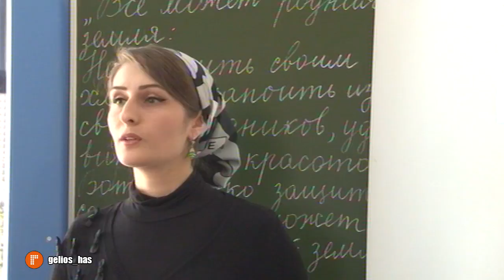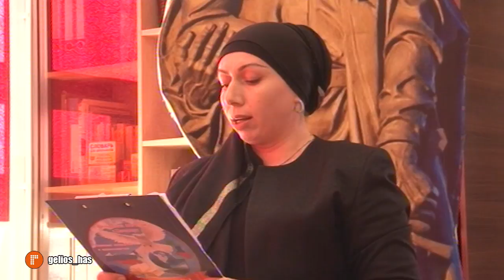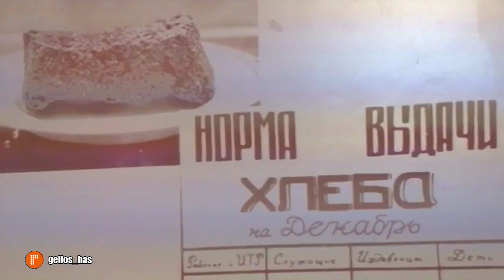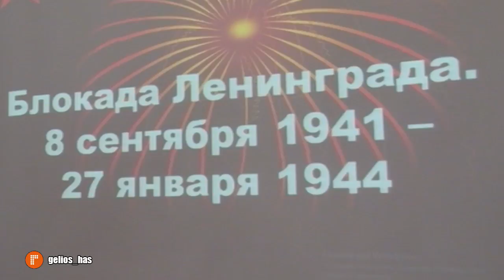Блокада Ленинграда тема открытого урока в гимназии №3 Хасавюрта